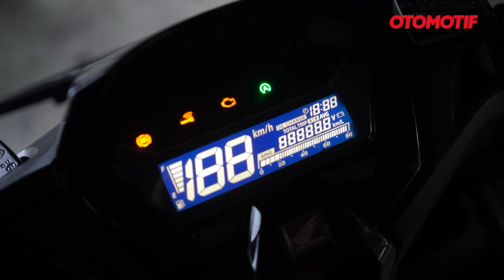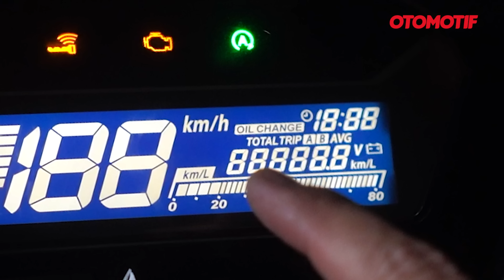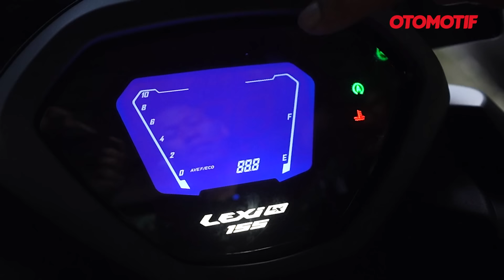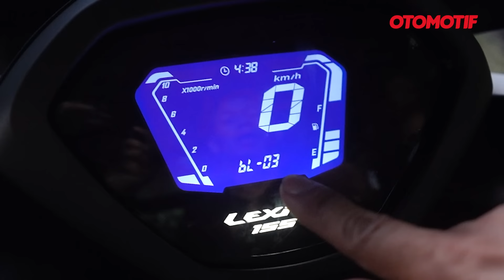KOMPARASI LEXI LX 155 VS VARIO 160, ADU DESAIN dan FITUR, MANA YANG LEBIH KEREN..??? l Otomotif TV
Desain Yamaha Lexi LX 155 dibanding Honda Vario 160 lebih menarik mana? Nah pada video kali ini kami membahasnya. Lengkap dari area depan, tengah sampai belakang.

Namun tidak hanya itu, fitur yang ditawarkan keduanya juga dibandingkan. Mulai dari lampu-lampu, spidometer, sistem pengereman, suspensi, hingga yang berhubungan dengan akomodasi. Mana sih yang lebih komplet fiturnya?

Nah untuk lebih jelasnya, yuk langsung tonton videonya.